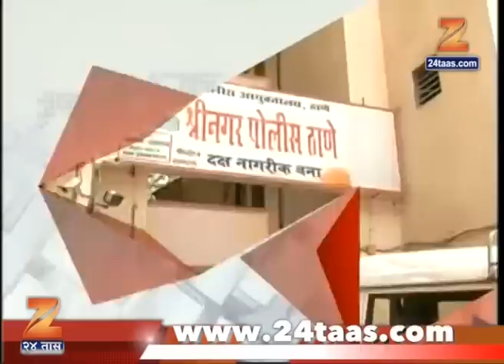Mumbai Pune Nashik Nagpur | Super Fast